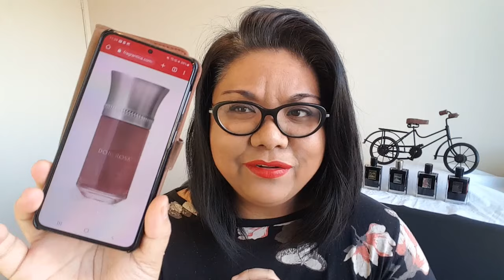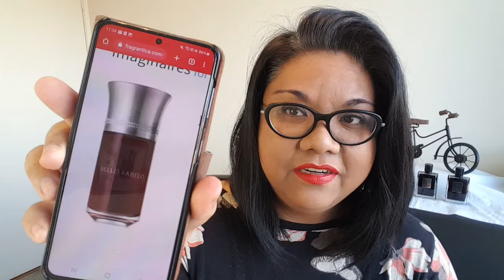DELICIOUS SCENTS | Liquides Imaginaires Dom Rosa & Bello Rabello, Milano Fragranze Panettone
Always in the mood for delicious scents! 😍
Intro 0:00
Milano Fragranze Panettone 0:42
Liquides Imaginaires Dom Rosa 4:55
Liquides Imaginaires Bello Rabello 9:22
Ranking my least fave to my most fave 12:17